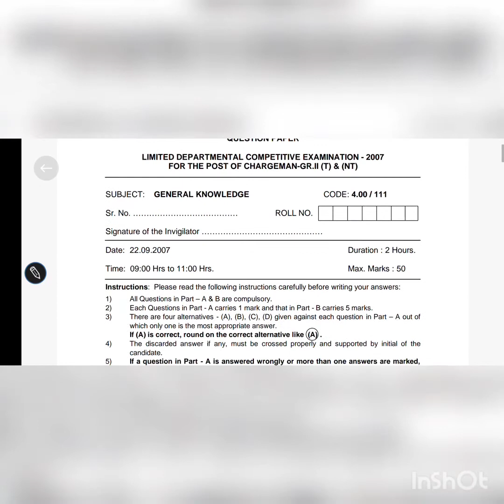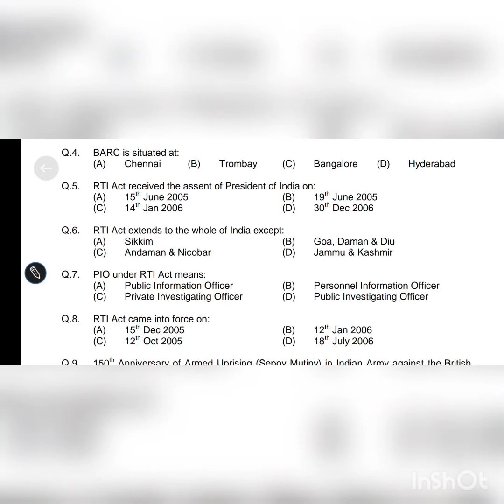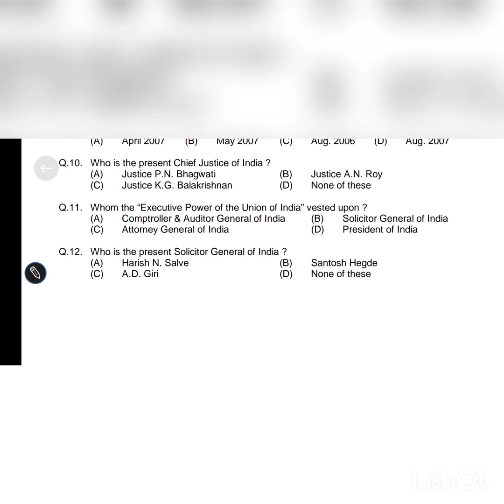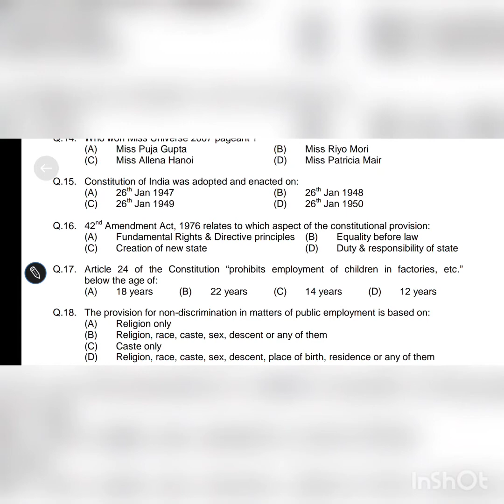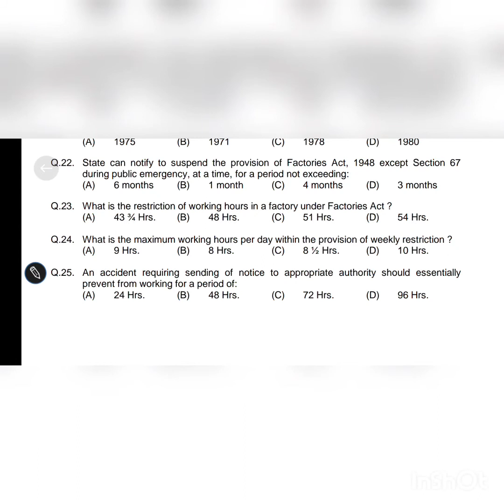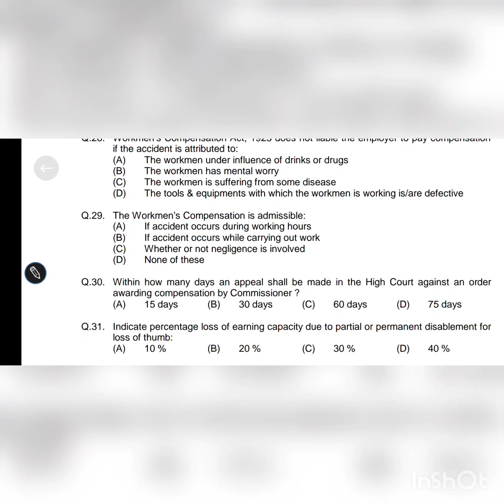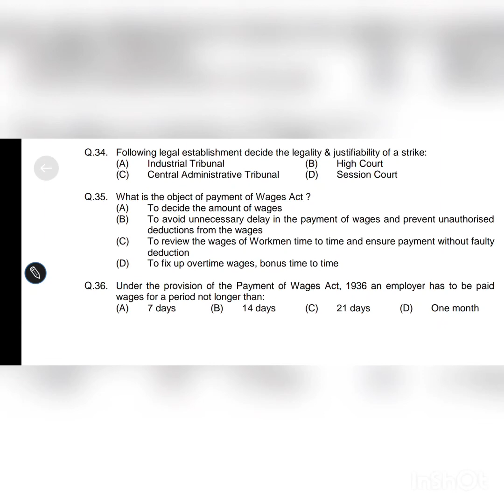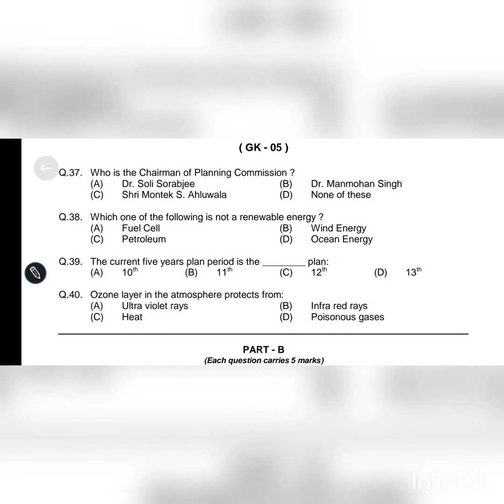chargeman exam 2022 l ldce exam in ordnance factory question paper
chargeman exam 2022
chargeman exam in ordnance factory 2023
ldce exam
ldce
chargeman exam
ordanace factory chargeman exam
gk questions paper
factory act
question paper 2022